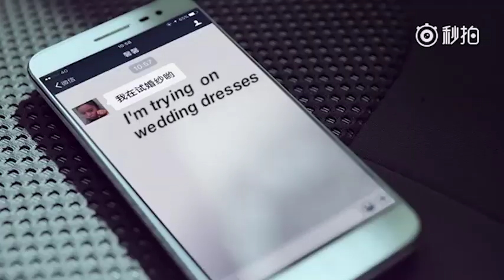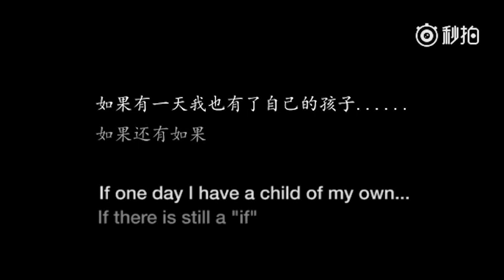The 2017 Global Road Safety Film Festival award-winning film: Distracted Driving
A Chinese short film named "Distracted Driving" won the second prize of the 2017 Global Road Safety Film Festival, the United Nations Economic Commission for Europe (UNECE) announced on February 28, 2017.
The film, produced by the Road Traffic Safety Research Center of Chinese Ministry of Public Security, "powerfully displayed" the consequences of using smartphones while driving on the road.
According to UNECE's statistics, every year 1.25 million people are killed and around 50 million injured in road traffic crashes, making it one of the most pressing health emergencies of our time.
The festival collected 232 films from countries across the globe. The winner of the grand prix prize went to "Reflections from Inside Dawn" produced by NGO "We save lives" from the United States.